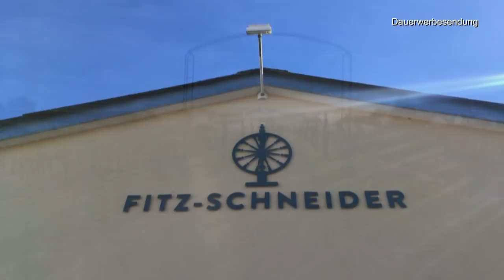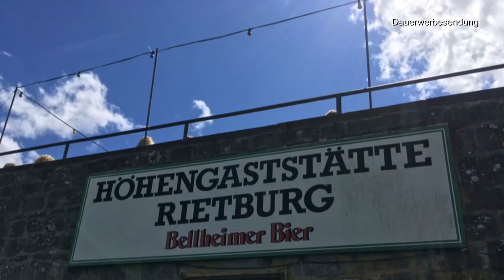Leni & Toni CHECK: Stellplatz am WEINGUT Fitz-Schneider in Edenkoben | PFALZ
Hallo liebe Camping- und Weingenießer, in unserem heutigen Video möchten wir Euch den Stellplatz am Weingut Fitz-Schneider im schönen Edenkoben in der Südpfalz vorstellen. Ihr möchtet auch hier anhalten ? Dann gehts hier entlang:

Weingut Fitz Schneider
Klosterstraße 157 a
67840 Edenkoben

Wir wünschen Euch eine schöne Zeit hier und danken Euch für's Zuschauen. Alles Liebe ♥ Eure Leni & Euer Toni.

PS. Wenn Euch unsere Videos gefallen, freuen wir uns über ein Däumchen nach oben.

PS: Das Bild ist ab und zu etwas ruckelig geworden - sorry dafür ♥